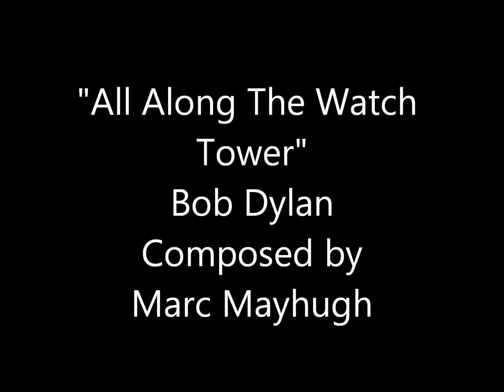All Along The Watchtower